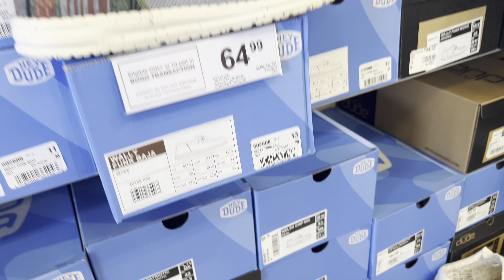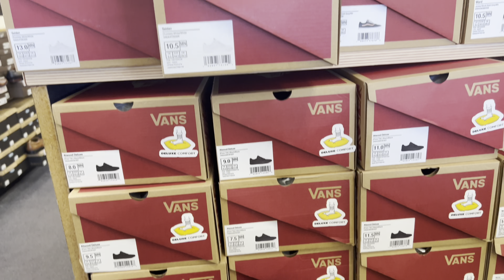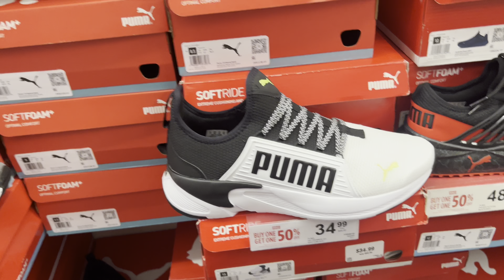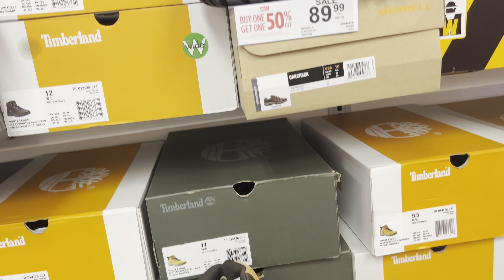RACK ROOM SHOES ~ birkenstock boston clog Sale//mens rack room shoes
RACK ROOM SHOES ~BIRKENSTOCK BOSTON CLOG SALE